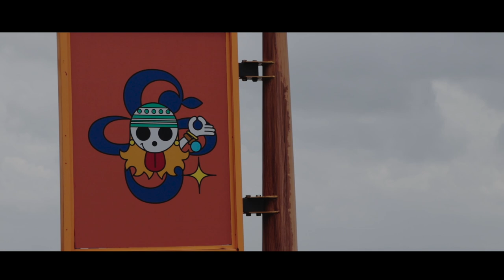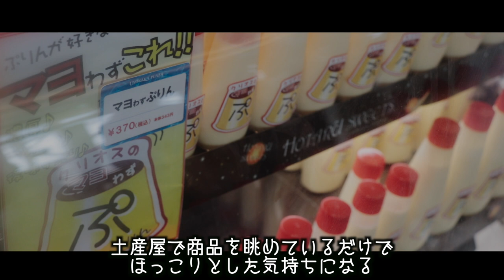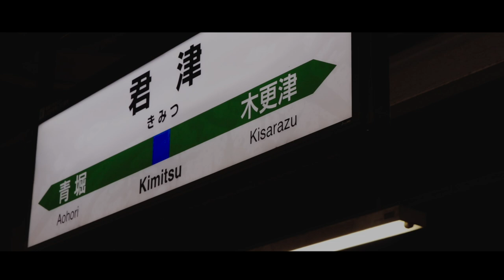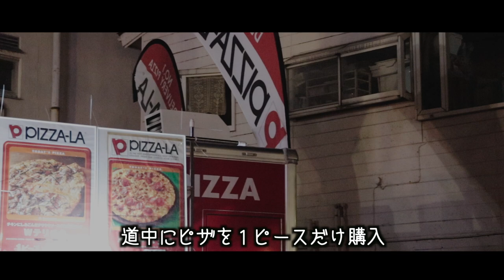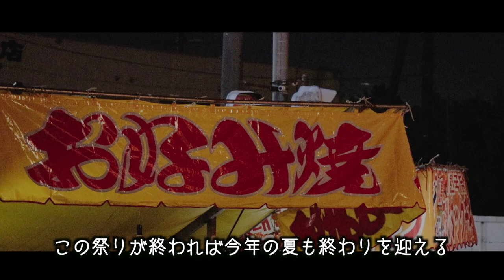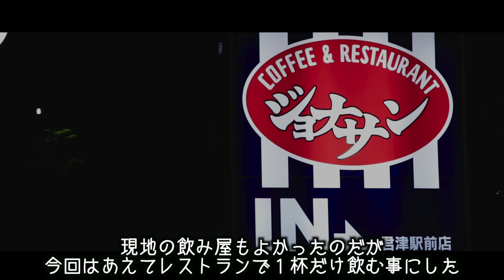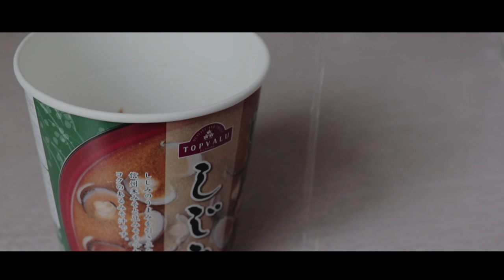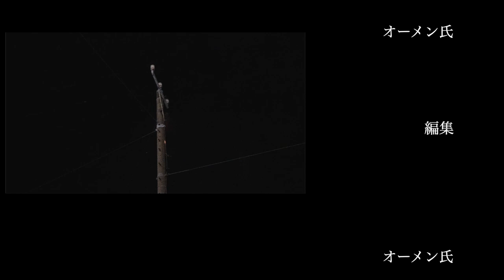【関東最大級 超特大スターマイン】大混雑！木更津港まつり花火大会で夏の終わりを感じました。